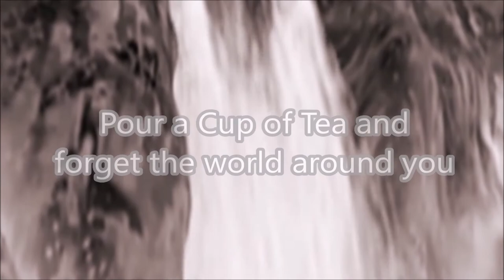Wudang Daoist Tea - Trailer